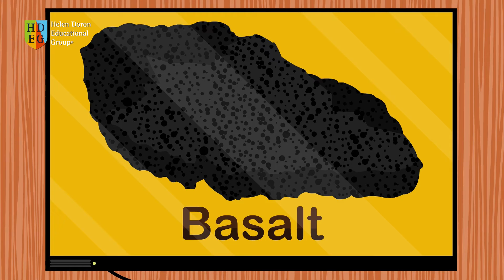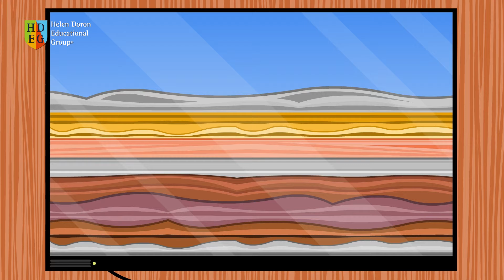Ready to Rock | Science Songs for Kids Learning English | Helen Doron Song Club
Are you ready to rock? Children of all ages will love the beat while learning the names of complex types of rocks in this upbeat animation. Naturally absorbing English has never been this much fun!

READY TO ROCK

OK, OK, OK. Let’s get ready to rock!

Refrain
Everywhere I see…. Rocks, rocks, rocks, rocks,
Everywhere I see…. rocks, rocks, rocks
Everywhere I see…. rocks, rocks!

Everywhere I see….
IGNEOUS ROCKS!
Volcano, volcano, lava. x 3
MAKES BASALT!
Refrain…

Everywhere I see….
SEDIMENTARY ROCKS!
Layers, Layers, Layers. Layers, Layers, Layers.
MAKE SAND OR LIMESTONE!
Refrain…

Everywhere I see….
METAMORPHIC ROCKS!
Heat, heat, heat, pressure. X 3
MAKES MARBLE!
Refrain…